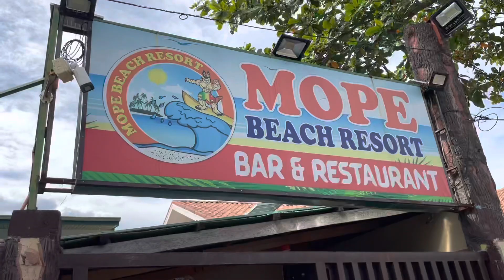Mope Beach Resort| Visiting Mope Beach Resort| Manang Lorna’s Channel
This simple video is all about our visit to Mope Beach Resort in San Narciso, Zambales. A little tour in the resort and what the view look like. The place is good for surfing, diving, swimming(a bit careful as the waves are quite strong and not ideal for small kids), unwind, camp fire, relax and what ever you want the resort may offer. They have also rooms for those who want to stay over night or for few days. Food is as well serve at the resort, so don’t worry about it.